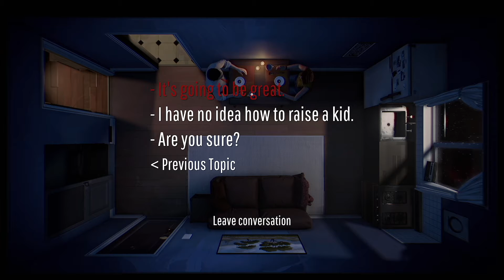12 Minutes Review | Spoiler Free | Xbox Game Pass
Heading into 2021, one of our most anticipated games of the year was 12 Minutes. On the surface 12 Minutes appeared to be a point and click adventure blended with a time loop thriller. The anticipation level was high due to many things working in the favour of 12 Minutes including the signature isometric art style, plot, voice talents and many other things along with my enjoyment of point and click games from yesteryear.

The less you know about 12 Minutes, the better off you will be heading into the game. You play as a husband  who is enjoying a special night with his wife when a cop comes knocking on the door looking for something and accusing your wife of murder. This is where the loop resets and the journey of the game is to figure out the truth of the situation without leaving the very small one bedroom apartment. Here is our spoiler free review for 12 Minutes, which you can currently find out Xbox Game Pass.

If you enjoyed the video, check out our site and our weekly podcast: